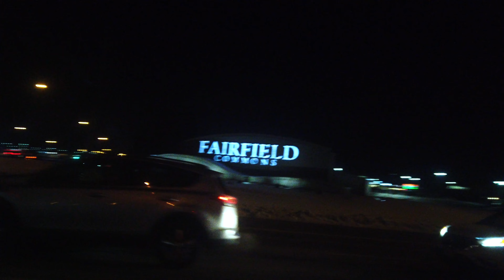Going to the mall during a snowstorm!!!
A snowstorm hit our state and we decided to go to the mall again!!!